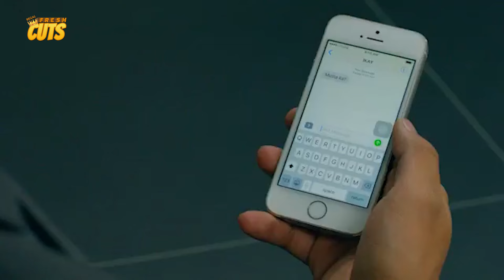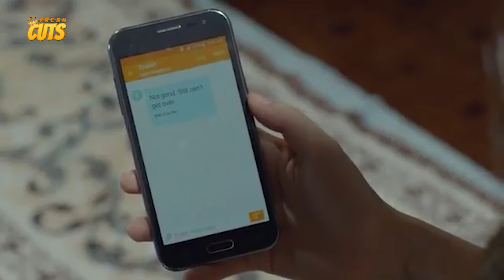POWER! Barbie Forteza nag-resign!! | This Time I'll Be Sweeter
Movie Released Date:
2017

Movie Genre:
Drama, Romance

Movie Director:
Joel Lamangan

Movie Cast:
Barbie Forteza, Ken Chan, Thea Tolentino, Kim Rodriguez, Akihiro Blanco, Hiro Peralta, Ara Mina, Rey 'PJ' Abellana, Yayo Aguila, Neil Ryan Sese, Jai Agpangan, Rosalind Wee, Fiona Yang, Khaki Ramirez, John Leo